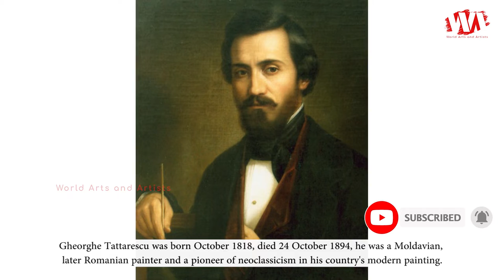Artist Gheorghe Tattarescu (1818 - 1894) Romanian Painter | WAA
Gheorghe Tattarescu was born October 1818, died 24 October 1894, he was a Moldavian, later Romanian painter and a pioneer of neoclassicism in his country's modern painting. he painted portraits of Romanian revolutionaries in exile, He was also commissioned to decorate several churches in a neoclassical manner. In 1864, together with painter Theodor Aman, Tattarescu founded the The National School of Fine Arts in Bucharest. He was a professor there for a long time after, and served as the School's Director for two years.